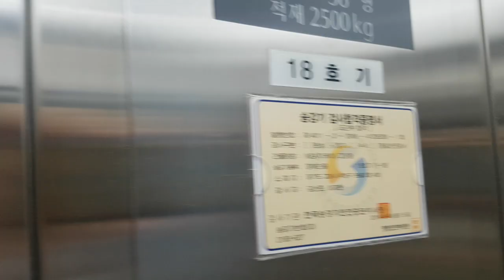경기도 고양시 덕양구 권율대로 420 (도내동) IKEA(이케아) 고양점 나머지구간 2 후지테크엘리베이터 탑사기 (18호기)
이 엘리베이터 찾으시려면 6~11호기에서 1층에 내린 다음 2시 방향 우회전 하면 1대 있습니다.

* 여기는 1층에 직원이 있으니 탑사시 주의하십시오.